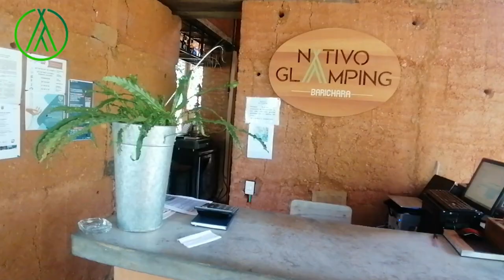Todo_Cambia_Llego_Andrea_a_Colombia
Colombia es un país del extremo norte de Sudamérica. Su paisaje cuenta con bosques tropicales, las montañas de los Andes y varias plantaciones de café. En Bogotá, su capital a gran altura, el distrito Zona Rosa es famoso por sus restaurantes y tiendas. Cartagena, en la costa del Caribe, tiene una Ciudad Antigua colonial amurallada, un castillo del siglo XVI y arrecifes de coral cercanos